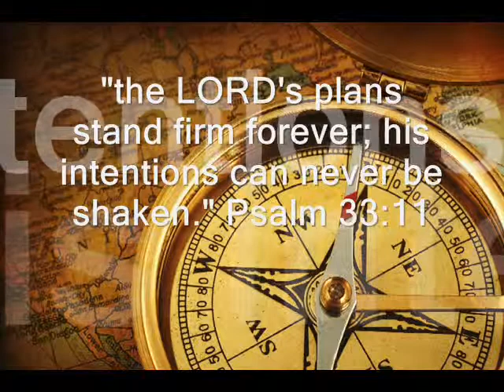Psalm 33:11 | Titus Faith Ministries